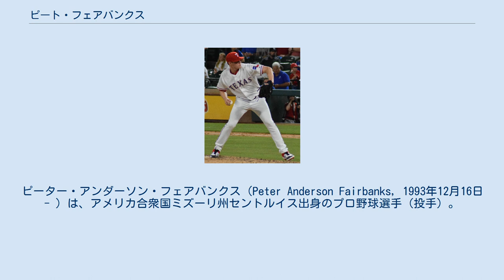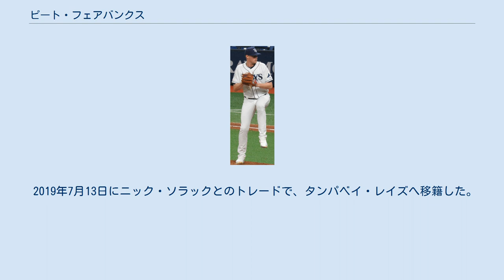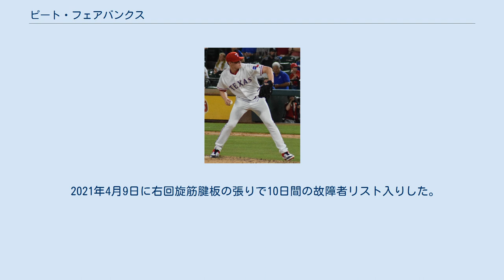ピート・フェアバンクス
ピーター・アンダーソン・フェアバンクス（Peter Anderson Fairbanks, 1993年12月16日 - ）は、アメリカ合衆国ミズーリ州セントルイス出身のプロ野球選手（投手）。
右投右打。
 ウェブスター・グローブス高等学校時代にはトミー・ジョン手術を受けている。
 テキサス・レンジャーズ時代 (2019年6月18日) 2015年のMLBドラフト9巡目（全体258位）でテキサス・レンジャーズから指名され、プロ入り。
契約後、傘下のA-級スポケーン・インディアンスでプロデビュー。
13試合（先発11試合）に登板して1勝2敗、防御率3.14、47奪三振を記録した。
 2016年はA級ヒッコリー・クロウダッズでプレーし、24試合（先発16試合）に登板して4勝5敗、防御率4.88、80奪三振を記録した。
 2017年はA+級ダウンイースト・ウッドダックスでプレーしたが、シーズン途中に高校時代に続き自身2度目となるトミー・ジョン手術を受け、残りのシーズンは全休した。
 2018年も前述の手術の影響でシーズンを全休した。
 2019年はA+級ダウンイーストで実戦復帰。
その後AA級フリスコ・ラフライダーズ、AAA級ナッシュビル・サウンズと順調に昇格していき、6月8日にメジャー契約を結んでアクティブ・ロースター入りした。
翌9日の試合でメジャーデビューを果たした。
 2019年7月13日にニック・ソラックとのトレードで、タンパベイ・レイズへ移籍した。
移籍後は傘下のAAA級ダーラム・ブルズに送られたが、8月16日にMLBに昇格した。
8月18日にAAA級ダーラムへ降格した。
 9月1日にMLBに昇格した。
最終的にMLBでは13試合に登板した。
 2021年4月9日に右回旋筋腱板の張りで10日間の故障者リスト入りした。
5月5日に復帰した。